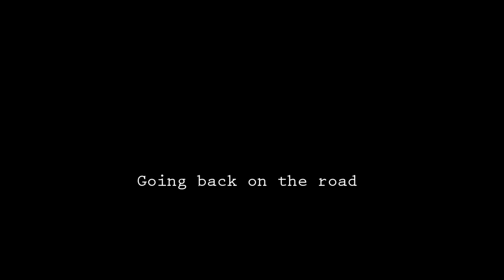Barrel Top Days - A Traveller Documentary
A film documentary about Donegal travellers and their memories of living and travelling in the old Vardo and Barrel Top Wagons.
Made in 2010 for Donegal Travellers Project.